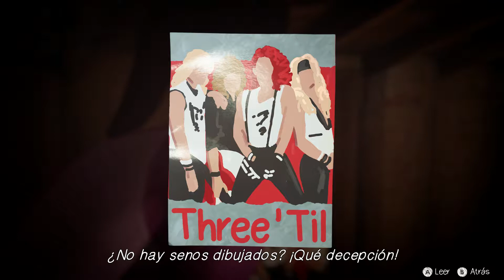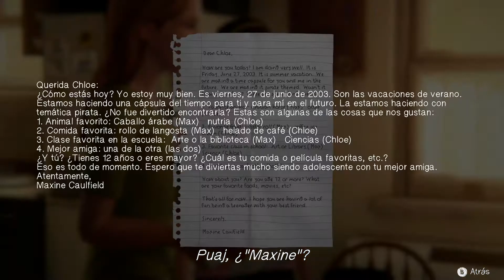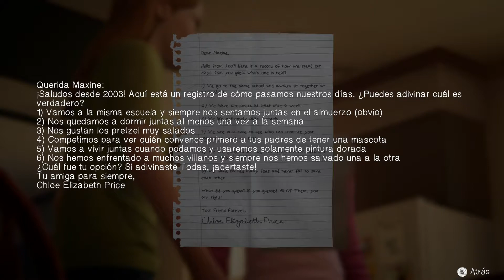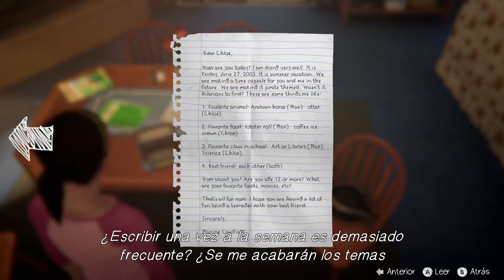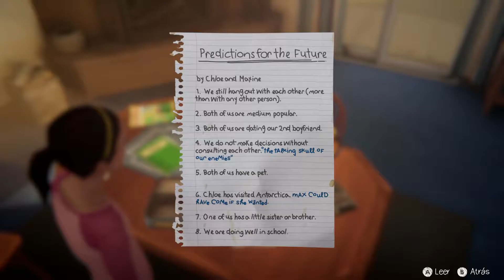LIFE IS STRANGE: BEFORE THE STORM I EPISODIO EXTRA "ADIÓS" l CAP. 02 I LA ISLA DEL TESORO